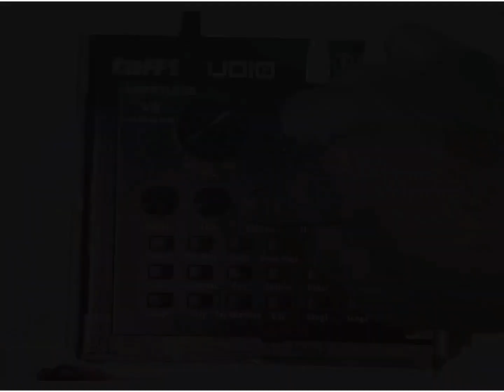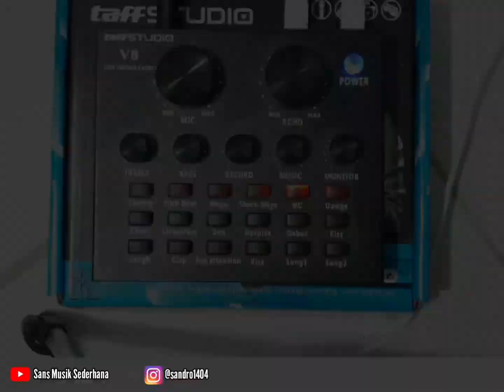Cara Recording LIVE Vocal dan Gitar | SOUNDCARD V8 + Converter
Di video ini saya membagikan tutorial untuk temen2
yaitu cara menggunakan Sound Card v8 untuk Live Cover
dengan gitar dan vocal

perangkat2 yang digunakan oleh saya yaitu

1 mic condenser BM 8000
1 Sound Card V8
1 Converter Gitar
1 Gitar Akustik Samic Elektrik CUSTOM

semoga video saya memberikan manfaat untuk temen2
semua

terimakasih